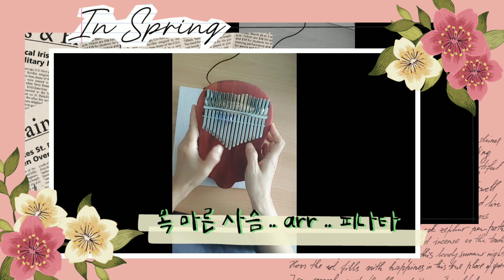칼림바연주 CCM 목마른 사슴 .. Arr .. 피나타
연주 악기 : 수제 레드하트 C키

                 목마른 사슴

목마른 사슴 시냇물을 찾아 헤매이듯이
내영혼 주를 찾기에 갈급하-나이다
주님만이 나의 힘 나의 방패 나의 참소망
나의 몸 정성 다 바쳐서 주님 경배합니다

금보다 귀한 나의 주님 내게 만족 주신 주
당신만이 나의 기쁨 또한 나의 참 보배

                                              아멘..